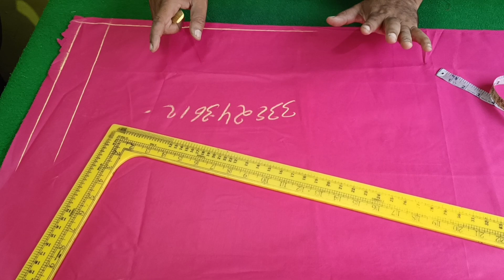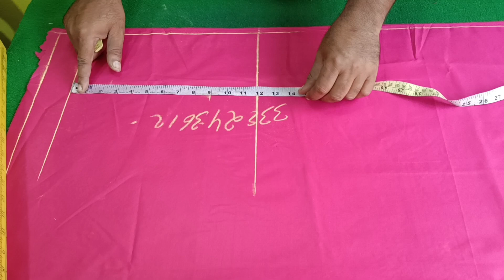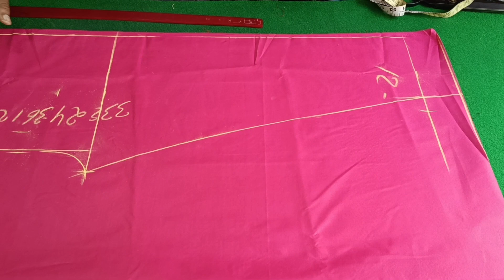Ladies Pant Trouser Cutting Tips | How To Cutting Pant Trouser